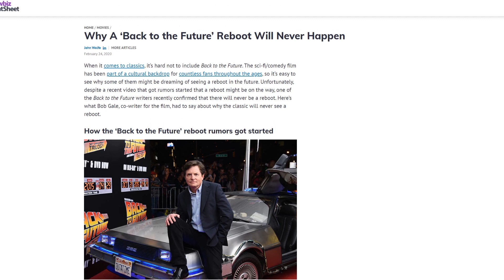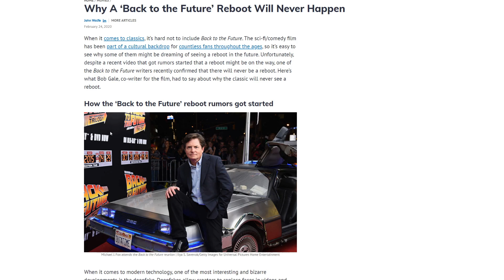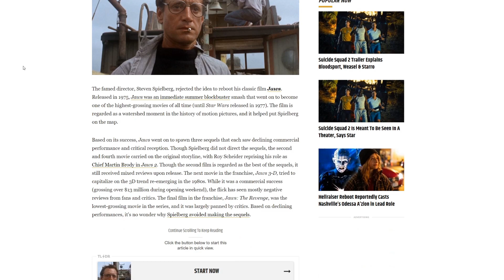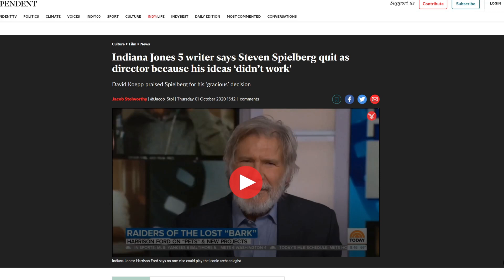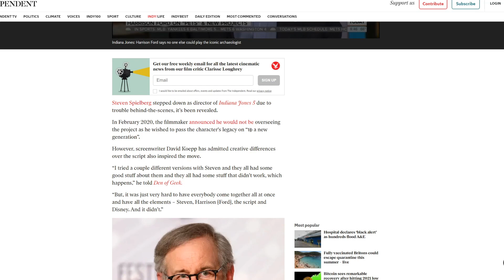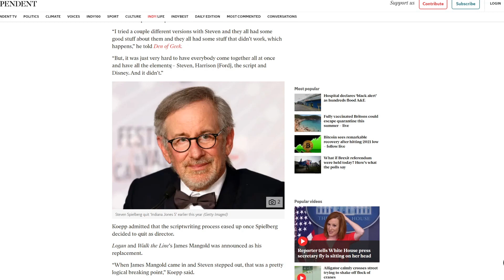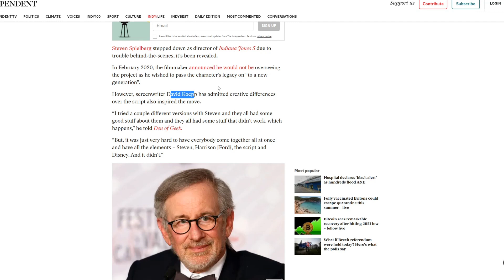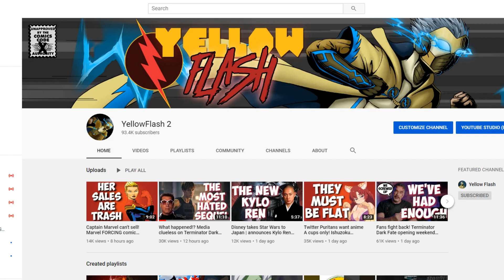Steven Spielberg knew Indiana Jones 5 would be S**T!? Refuses to let Hollywood F up Jaws!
It's been revealed that Steven Spielberg shot down a remake to Jaws. What was it about that movie and Indiana Jones 5 that he didn't care for?